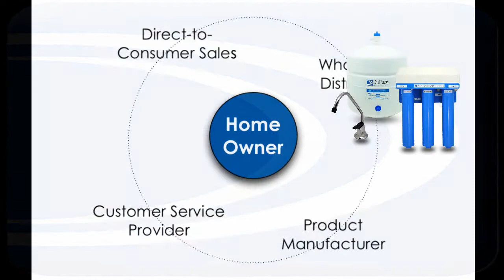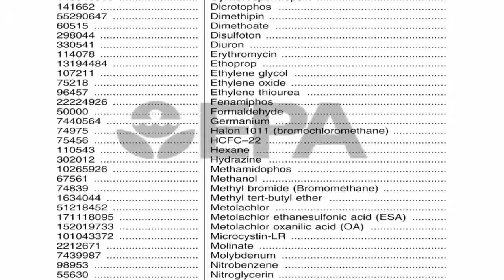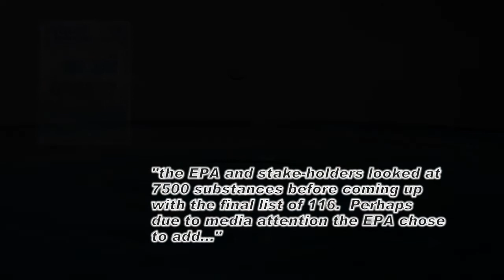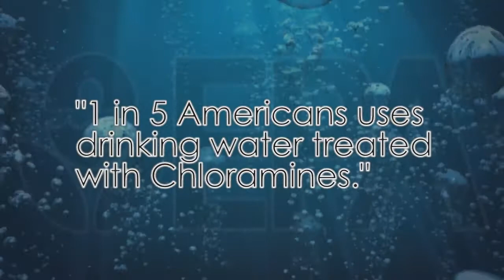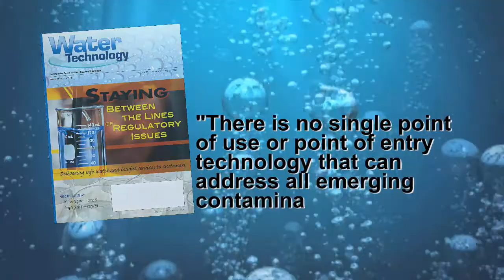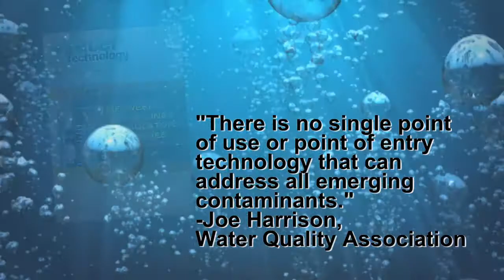Chlorine, Chloramine and Contaminants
The EPA admits that they cannot meet public health goals.  You shouldn't have to decide whether you want contaminants or disinfectants in your water.  Once your local water district delivers water to your home the water is yours to treat to your personal satisfaction.